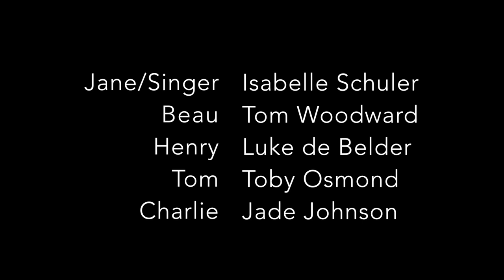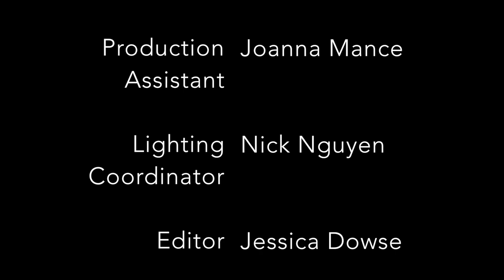HOTS FOR SHAKESPEARE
{Special thanks to Charlotte Keefe on Trumpet and Nick Nguyen on drums} Make sure you click HD!

It's finally here! We're paying homage to Shakespeare on his birthday with this short musical comedy. Meet Jane, a poetry-loving girl who tries to convince her friends that the Bard's the best with an all-singing, all-dancing performance.